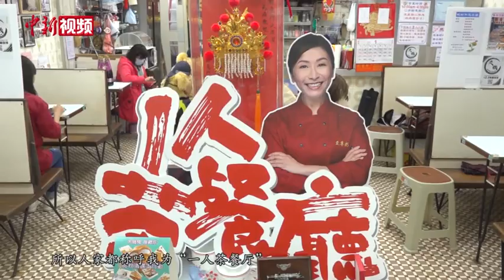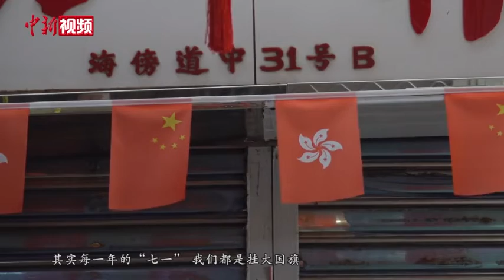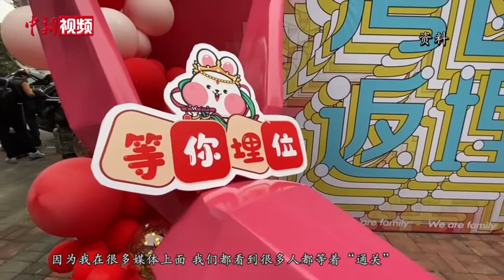香港“一人茶餐厅”老板娘：“通关”是新开始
新春将至，位于香港鲤鱼门的银龙咖啡茶座，布置一新，喜气洋洋。对于茶餐厅老板娘李凯瑚来说，2022年是不平凡的一年。这一年她亲历了香港第五波疫情来袭，在严峻疫情下，她参与义工工作，为基层民众派发医疗物资；她亦见证了中央援港的“温度”与“速度”，以及香港人团结一致、众志成城的抗疫历程。适逢香港回归祖国25周年，她利用自身影响力，让香港市民认识了解国家与香港的发展。2023年年初，香港与内地恢复“通关”，李凯瑚认为这是一个“新的开始”，她希望成为连接两地的桥梁，增进两地人民的互相交流和理解。她相信香港的明天一定会更好。